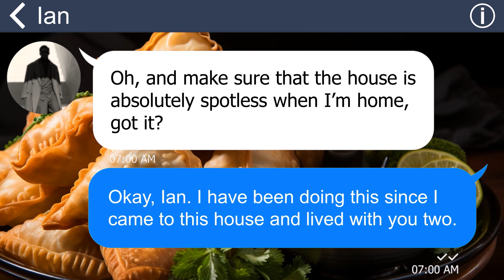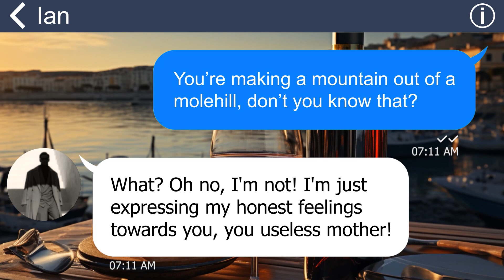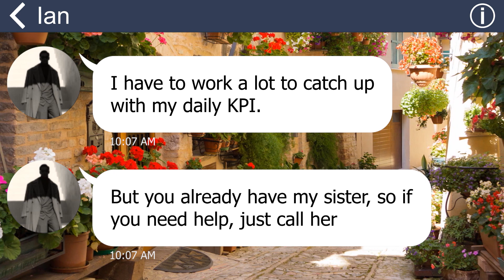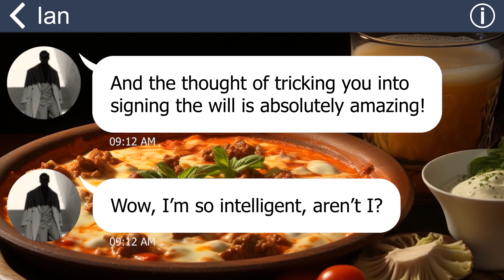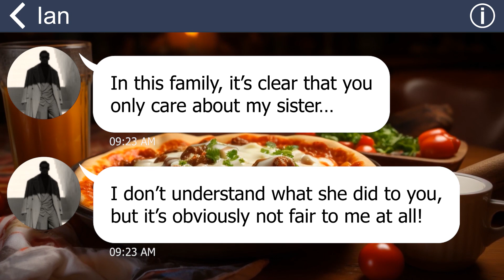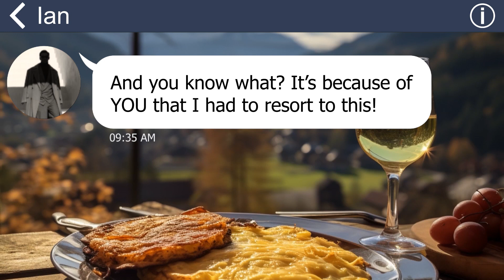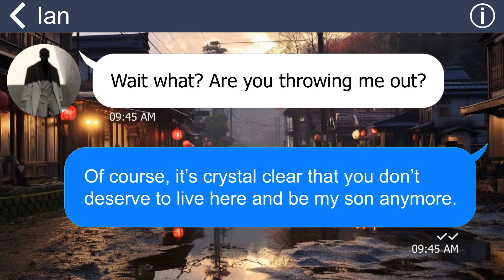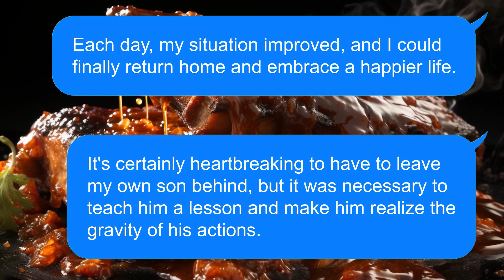[Apple] I'm sick & son surprise me with a gift. When delivery man asks for signature, I realized...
My ungrateful son treats me like dirt and tells me I’m useless for him. Then, knowing that I’m at the hospital, he begins his evil plan to take over my property. He’ll regret it when he knows this …